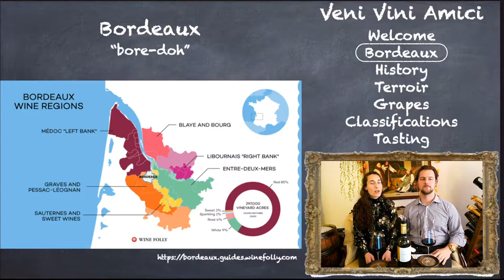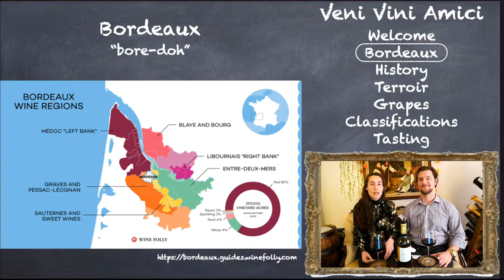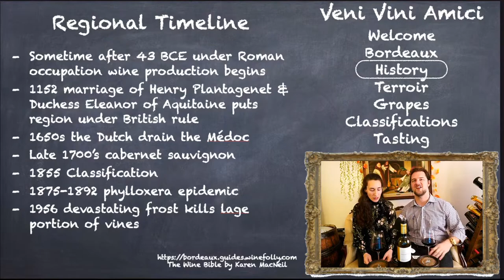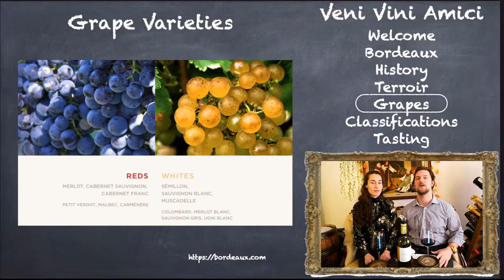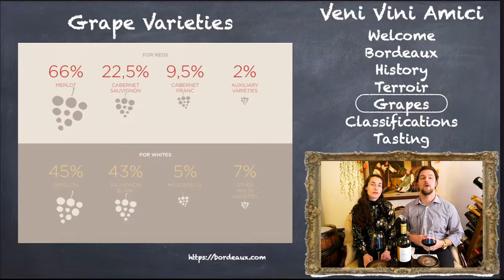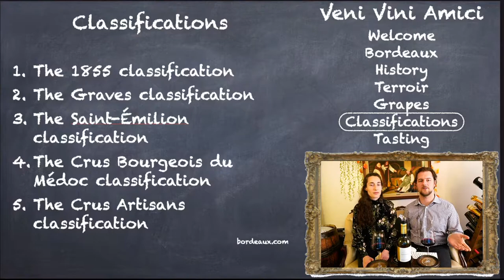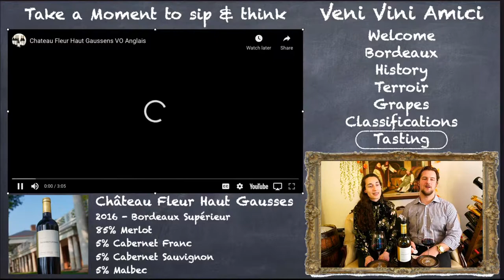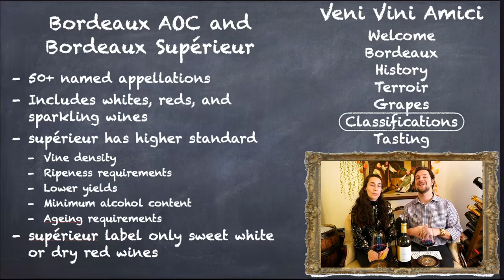Bordeaux Virtual Wine Tasting - 2016 Château Fleur Haut Gaussens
Welcome to a Veni Vini Amici production where we gather, learn of wine, and become friends!

If you'd like to have me host an event for you, I'd be honored; please reach out.